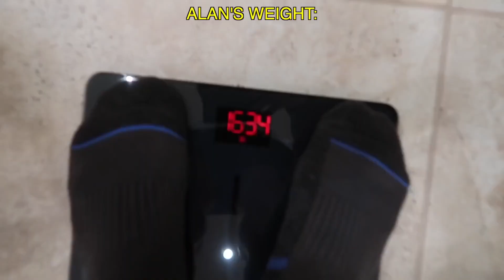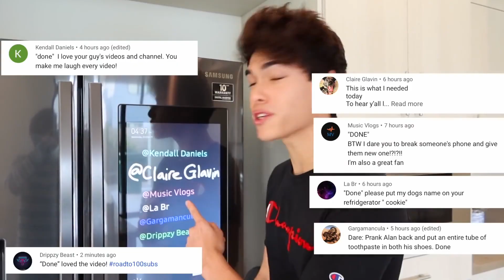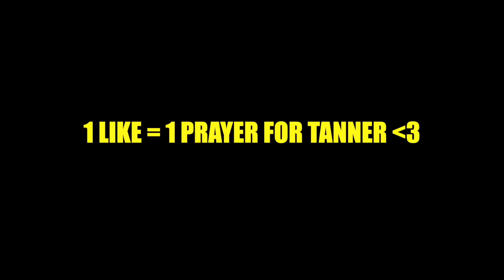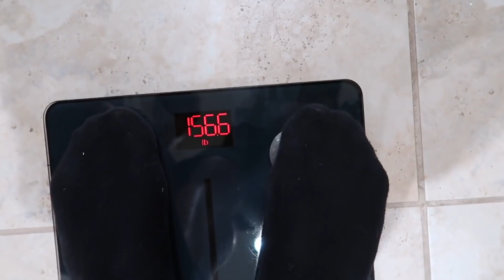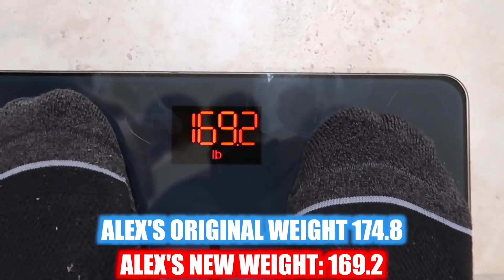WHO CAN LOSE THE MOST WEIGHT IN 24 HOURS ! Twin vs Twin